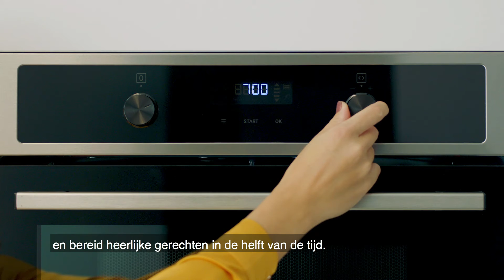Zanussi - Cooking - CuickCook